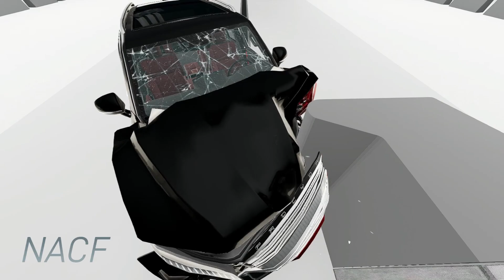NEW Proyocon Centauri Small Overlap Crash Test in BeamNG - NACF -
This is a Small Overlap crash test conducted on a Proyocon Centauri.

Warning: This video is from a video game and includes fictional vehicles so this shouldn't be taken as a source for similar looking real vehicles safety.

Results: The Proyocon Centauri earns a Adequate rating in Small Overlap. Structurally, the vehicle held up fairly well. The footwell intrusion would be expected to present considerable injury risk to the foot.

Introduction: (0:00)
The crash: (0:05)
Shots of the Crash: (0:10)
Thanks for watching!: (0:50)